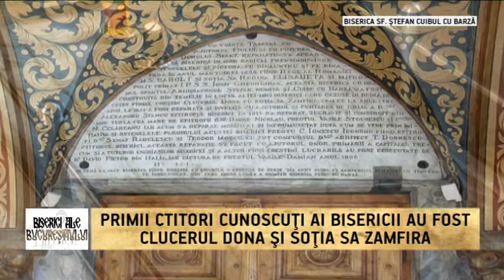BISERICA SF STEFAN CUIBUL CU BARZA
VECHE DE PESTE 300 DE ANI, BISERICA SF. ŞTEFAN CUIBUL CU BARZĂ ADĂPOSTEŞTE O COPIE A ICOANEI FECIOARA MARIA PANTANASSA- AJUTĂTOARE ÎN BOLI GRAVE- A CELEI ORIGINALE DIN MUNTELE ATHOS